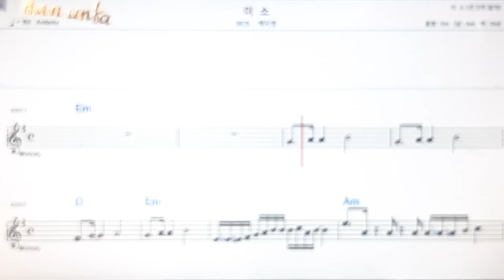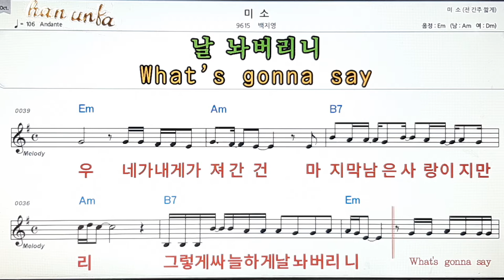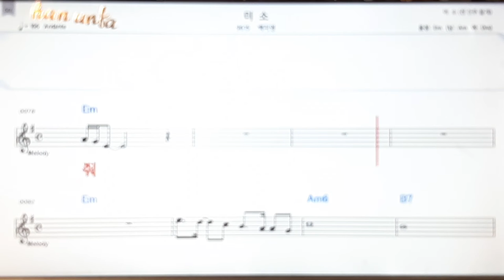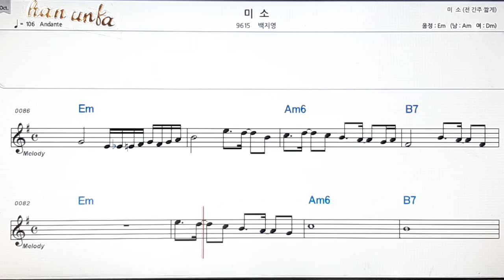미소/백지영👍노래 반주, 코드 악보,가라오케💋Karaoke*Sheet Music*Chord*MR